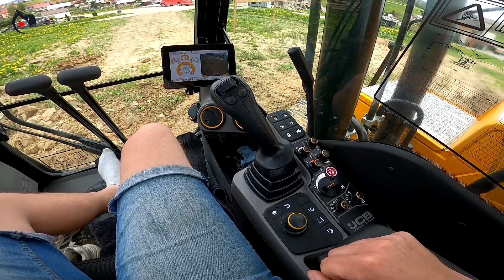Prvý deň a prvé dojmy | JCB 140X pásový bager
Prvý deň testovania a moje prvé dojmy. V hlavnej úlohe 16-tonový pásový bager JCB 140X, zapožičaný na testovanie firmou TERRASTROJ.

Páčia sa Vám moje videá ?? ZDIEĽAJ, LAJKUJ, KOMENTUJ, ODOBERAJ !!